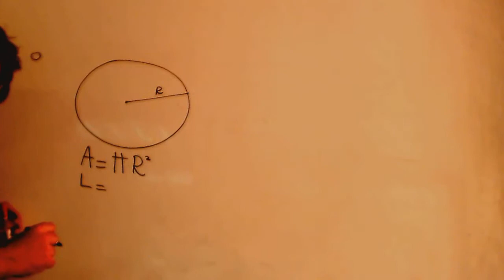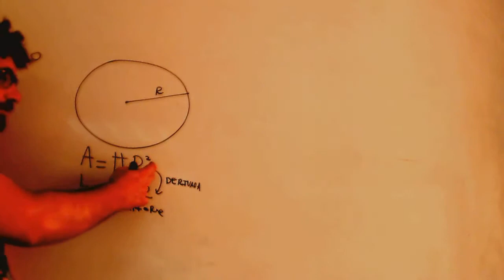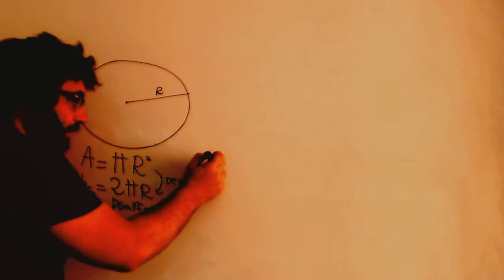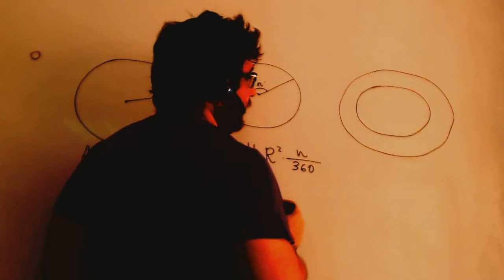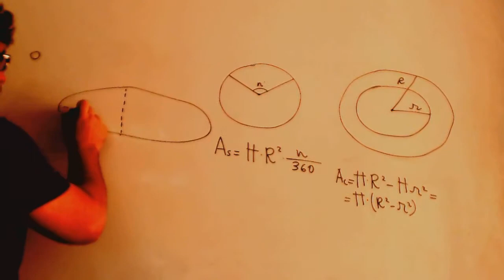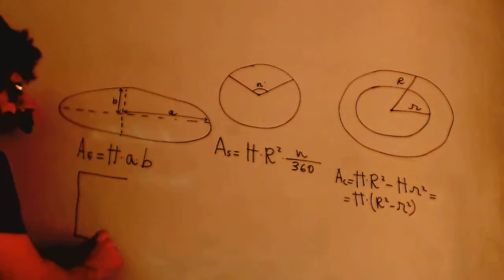Area de elipse, sector y corona circular Matematicas 3º ESO Academia Usero Estepona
Area de elipse, sector y corona circular Matematicas 3º ESO